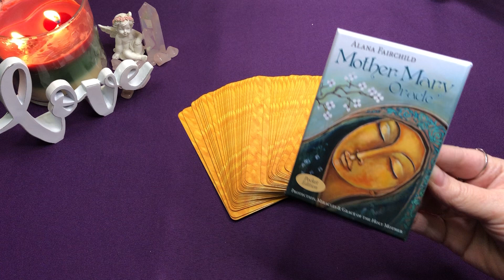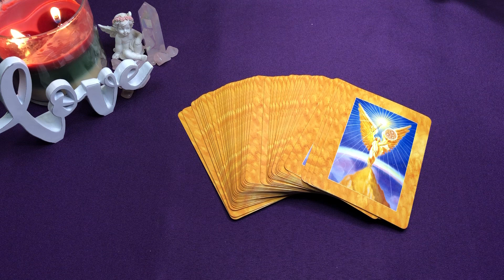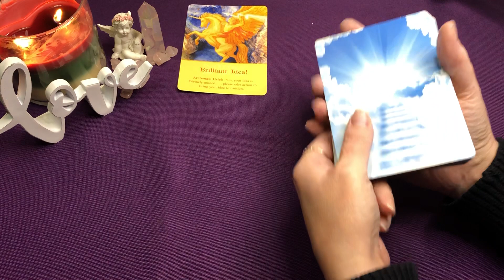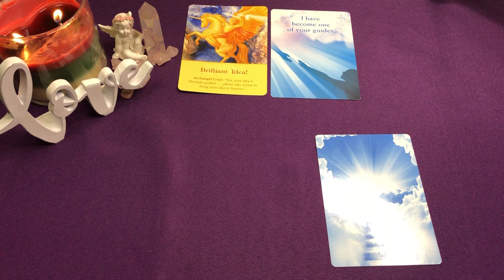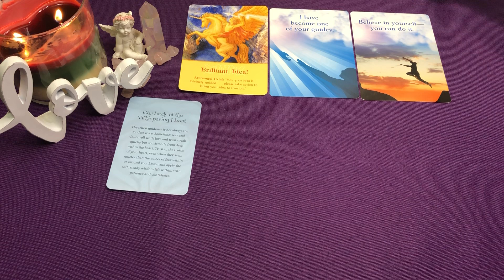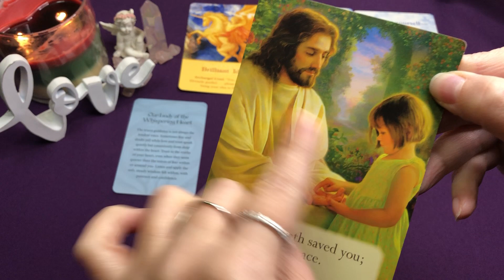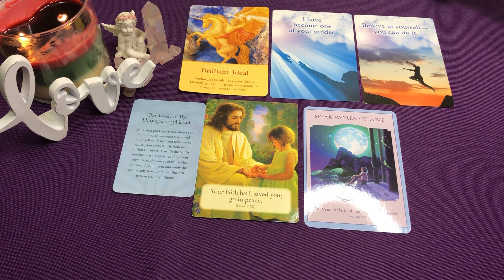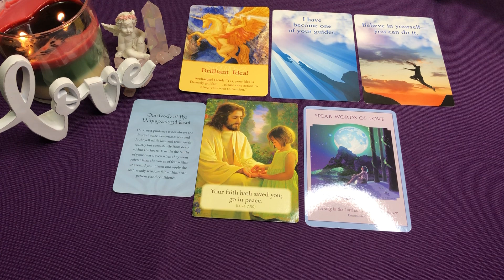😇 Divine Guidance for Dec. 19th - 25th 😇 | ❤️🌟💚 Speak Words Of Love 💚🌟❤️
ABOUT ME:
Spiritual Advisor / Interfaith Minister / Gifted Medium / Guided by Angels

DECKS USED:
4:44

IN THE STARS🥰:
My Sun, Moon, Rising & Mercury is in Cancer ♋️ 🦀😅; Venus in Gemini ♊️ .

YouTube Readings are general and Timeless, watch any time. Energy into the readings are intended for the EarthAngel Collective (Caregivers, Healers, Lightworkers, HSP, Empaths or anyone guided to watch).  Take only the messages that resonate with you.

In accordance with the law in several countries I must state that all Oracle Card Readings given here are for entertainment purposes only, and no guarantee can be given as to the accuracy of a reading. The user is responsible for his/her own life choices and decisions. If you require advice of any kind you should seek a suitable licensed professional.  Always follow your own intuition and guidance.